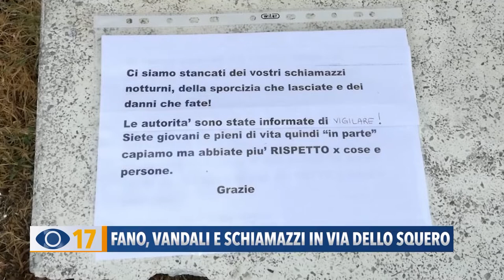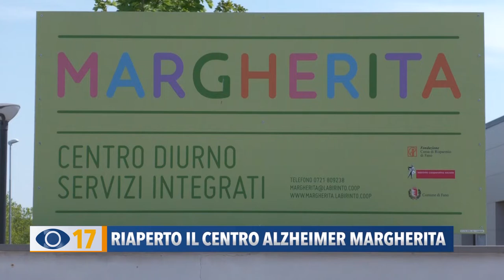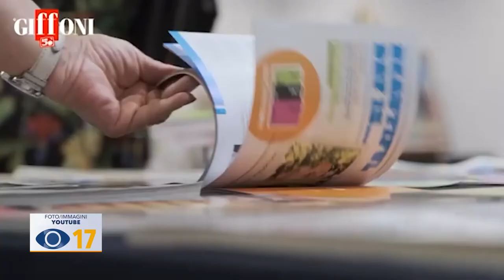Occhio alla Notizia 31 agosto 2020